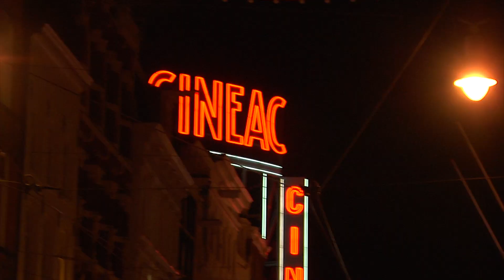PLASTIC PUSHERS ROLLER CLUB presents HIBERNAT3.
It's that time of the year again where the nights are long and cold and wet.
Time to hibernate in your house or indoor skate parks. Well not for the PLASTIC PUSHERS ROLLER CLUB.
We skate any type of weather because we love to skate street.
A curfew stopped us to film any longer, but that did not affect the quality of the edit. For this year's edit we are dropping a new shirt and sweater  designed by Sander op den Dries. Pick one up at:

Skaters in order of appearance:
Robin Bosgra
Wisse Ankersmit
Randy Abels
Adam Szymanski
DSMT
Levi van Rijn
Kenneth Owens
Jeroen Wullems
Ralf van de Kerkhof
Domink Wagner
Davie Nijenbrink
Reint van der Vegt
Max van Hooren
Sem Croft

Lorde - Supercut -El-P Remix- ft. Run The Jewels

Backxwash feat. Malldate - Into The Void